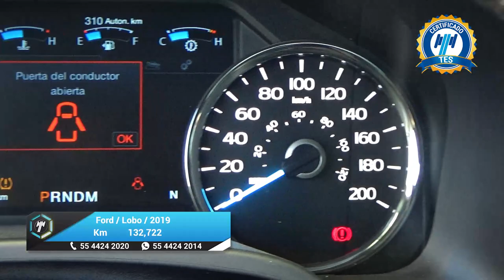Ford / Lobo / 2019 - 27580